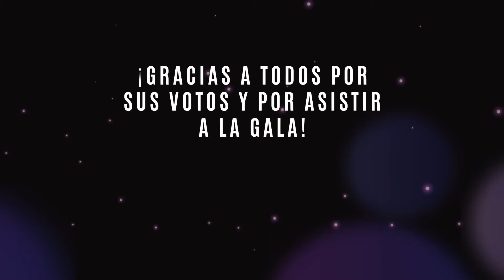Campeón de los Premios Tolete 2017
Y el campeón del Premio Tolete 2017 es…